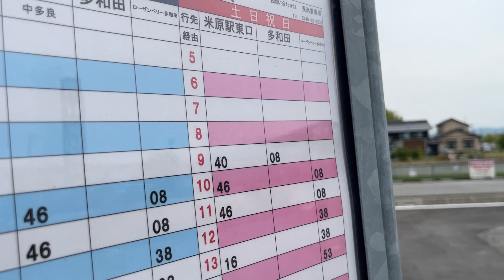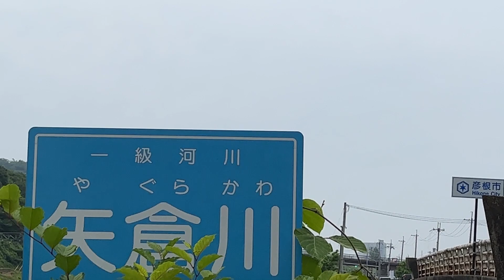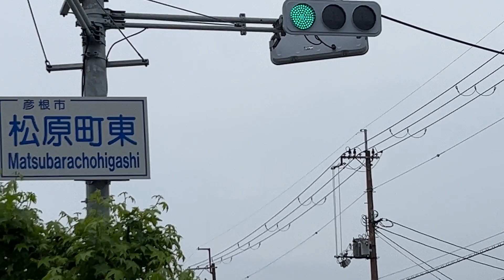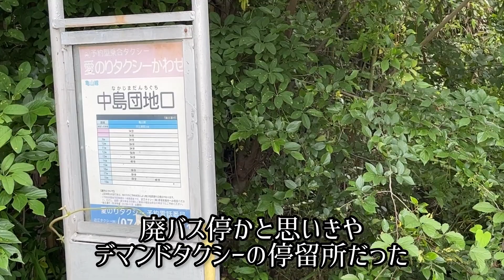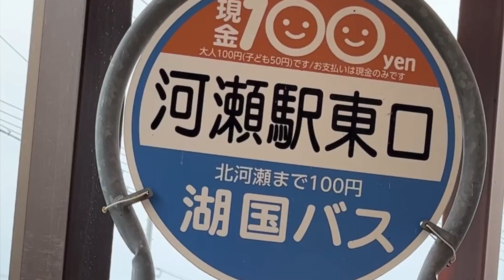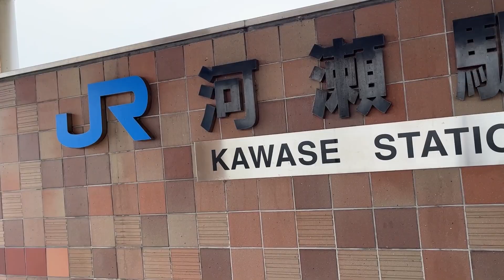路線バス乗り継ぎの旅 坂田駅～近江八幡駅 １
２０２３．６．１０